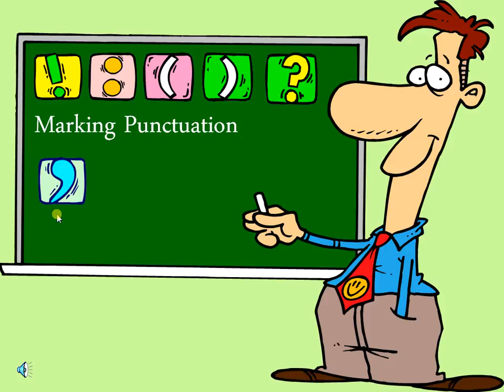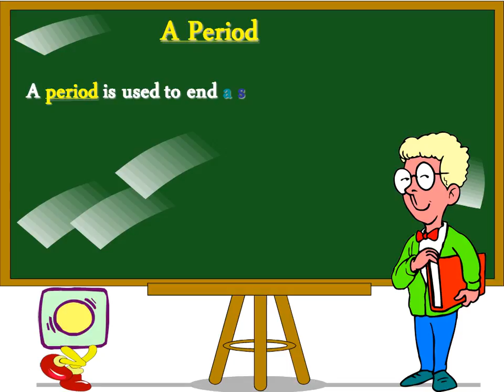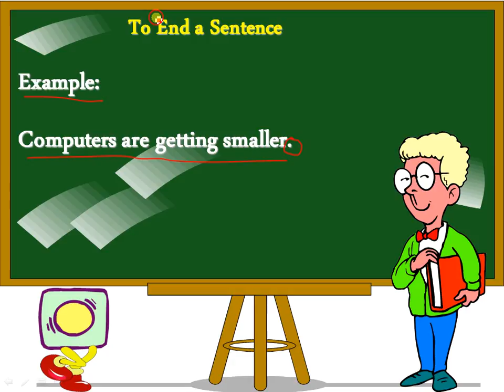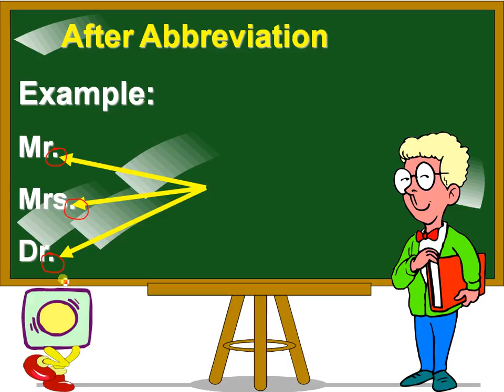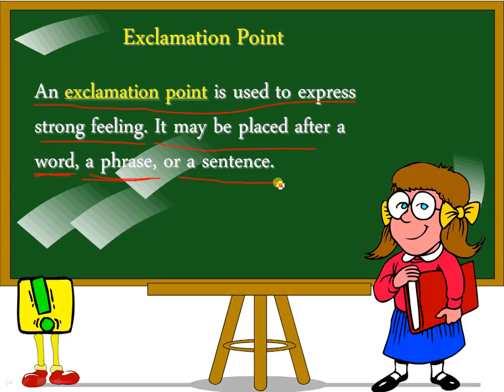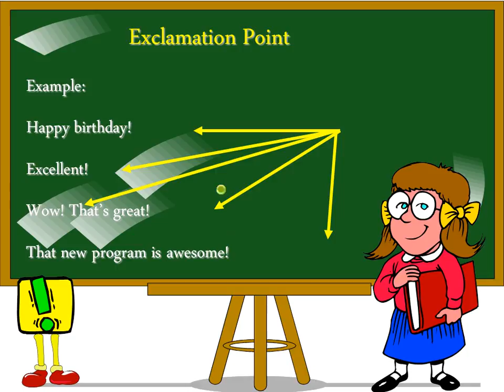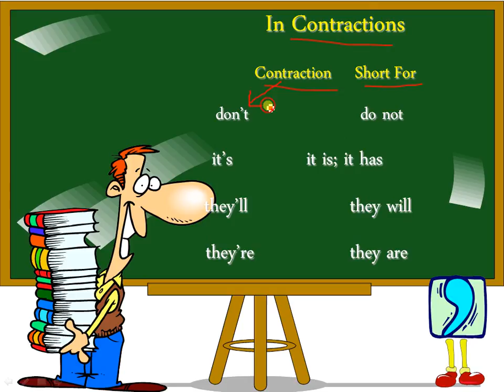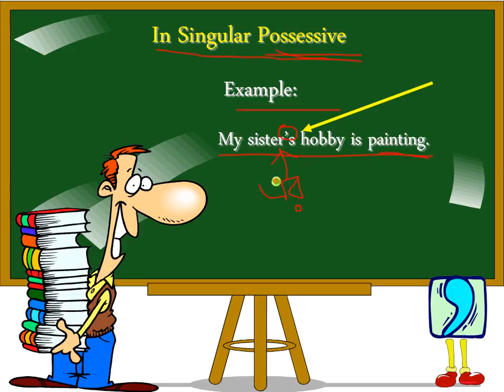Punctuation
Practicing Punctuation Marks